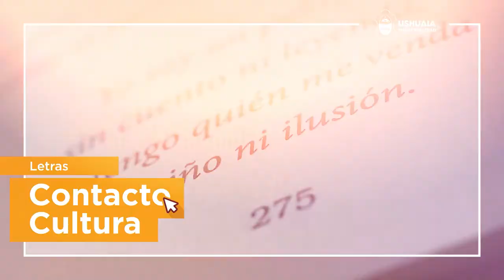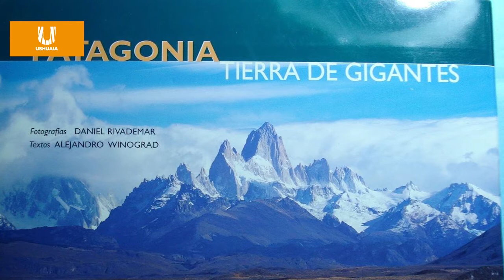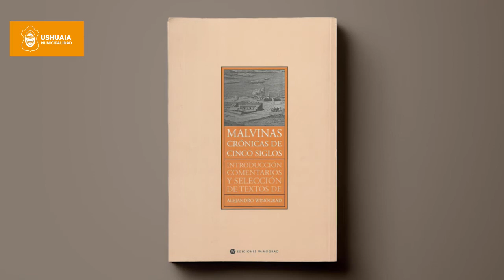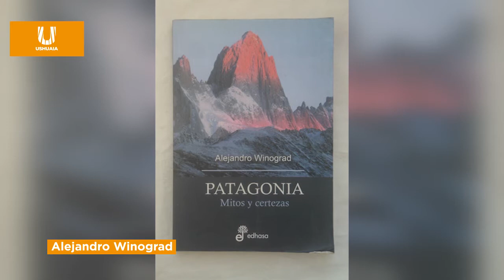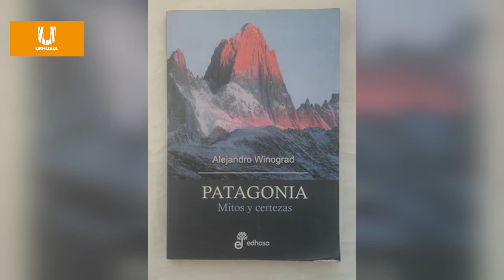Alejandro Winograd - ContactoCultura Letras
Alejandro Winograd trabaja en distintos proyectos orientados a la articulación entre conservación y desarrollo en áreas naturales en distintos sectores de la Patagonia, y fundamentalmente, en Tierra del Fuego.

Redes de la Secretaría de Cultura y Educación
Facebook: Secretaría de Cultura Ushuaia